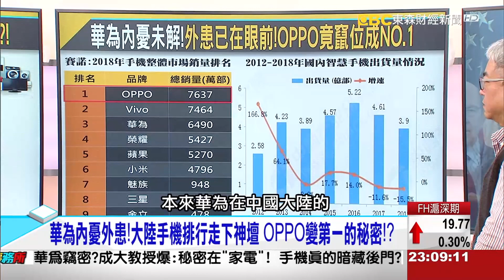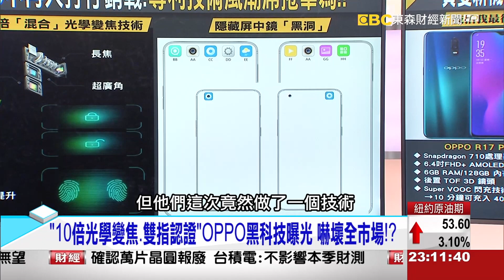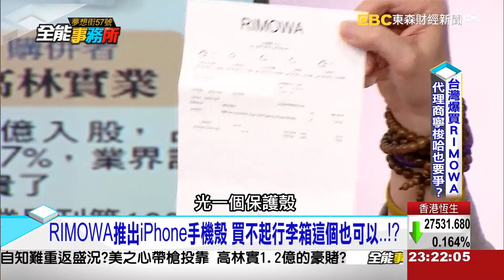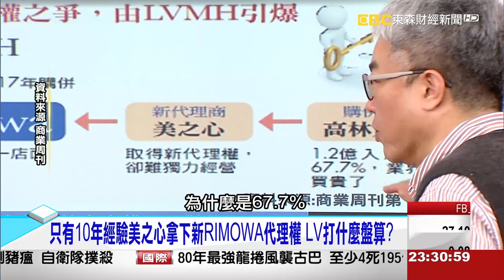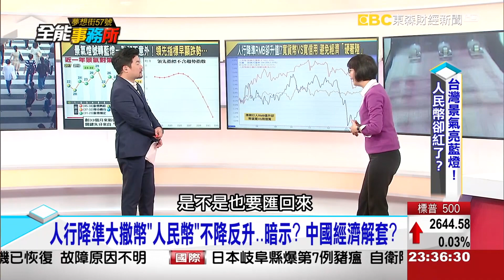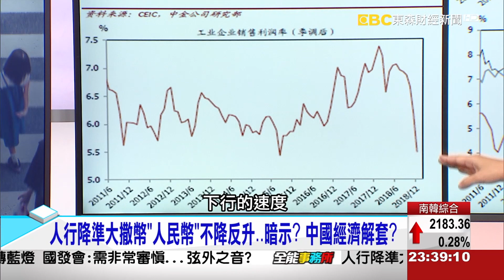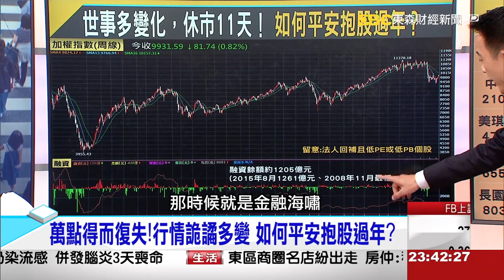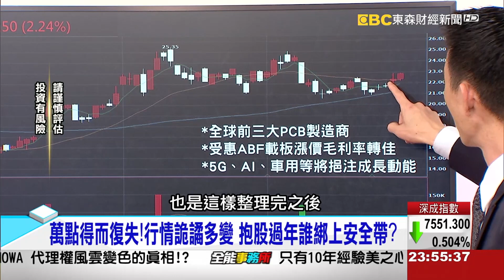美罵厚顏無恥？劉鶴變最大黑天鵝？ 人行撒幣人民幣卻升 低薪脫貧假象？《夢想街之全能事務所》網路獨播版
批「厚顏無恥」美控23項罪引渡孟晚舟，中怒斥「趕盡殺絕」華為竊密？成大教授爆：秘密在「家電」！手機真的暗藏後門？

「10倍光學變焦、雙指認證」OPPO黑科技曝光，嚇壞全市場！？RIMOWA推出iPhone手機殼，買不起行李箱這個也可以…！？

曾「1年賣5萬個」衝到全球前五大，瘋RIMOWA台灣人神助攻！？賣太好引覬覦？2017年LV購併RIMOWA，代理權風雲變色的真相！？

台灣景氣意外轉藍燈，國發會：需非常審慎…弦外之音？病毒事件不到半年又出包，後張忠謀時代的台積電皮帶鬆了？萬點得而復失！行情詭譎多變，抱股過年誰綁上安全帶？